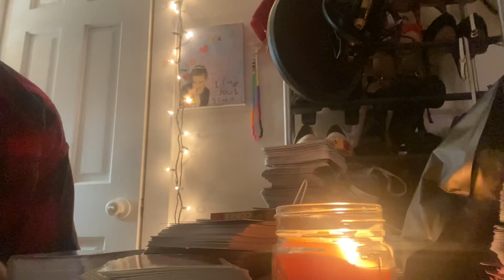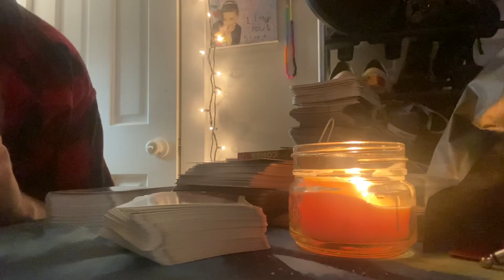You got this 👌🏻 stop over thinking everything!